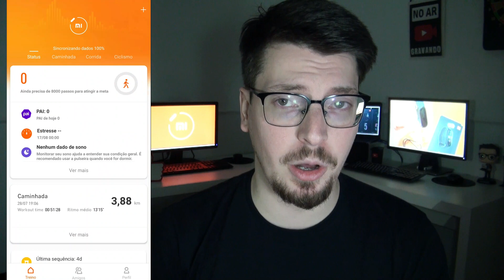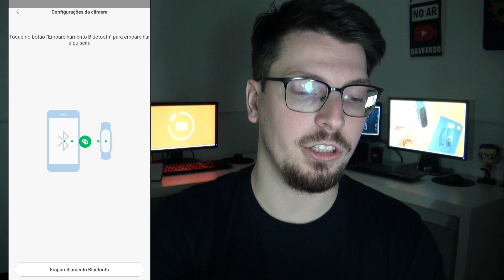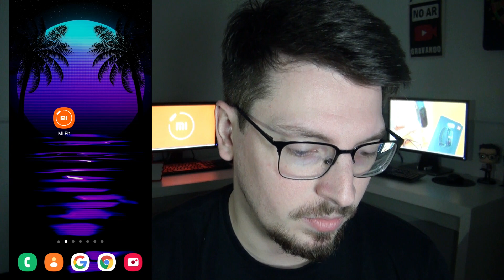Como tirar Fotos com a Mi Band 5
Aprenda a como tirar Fotos com a Mi Band 5, super fácil.